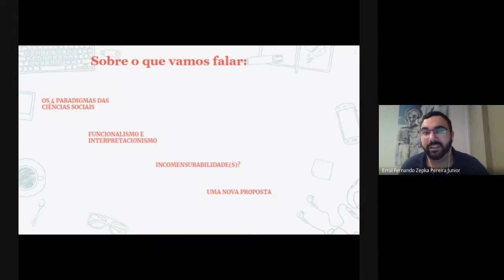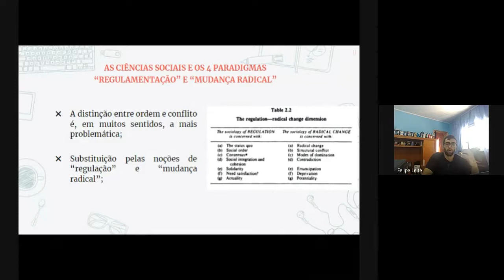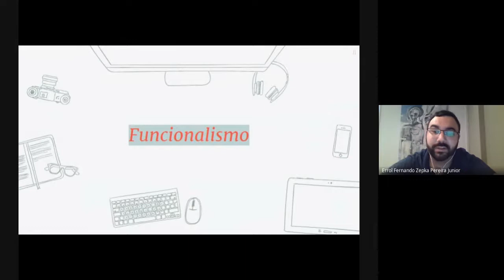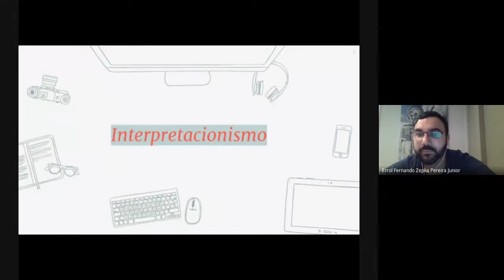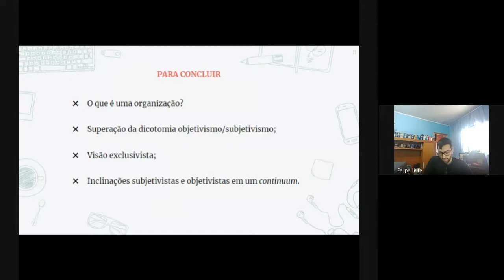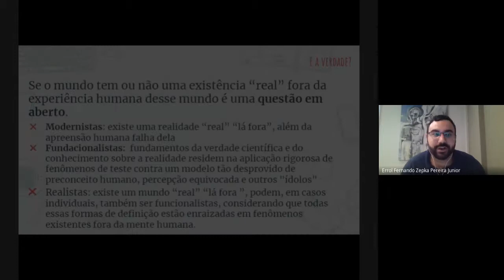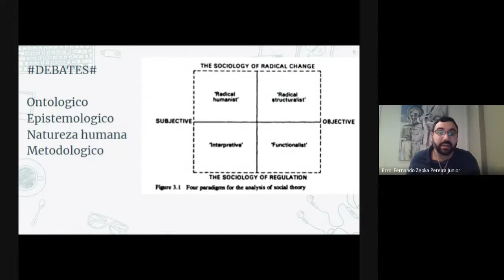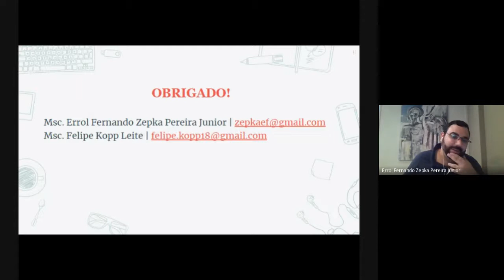Paradigmas nas ciências sociais | Msc. Fernando Zepka; Msc. Felipe Leite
MORGAN, G. Paradigms, metaphors and puzzle solving in organizational theory. Administration Science Quarterly, v. 25, n. 4, p. 605-624, 1980
●BURREL, G. e MORGAN, G. Part 1: In search of a framework 1. Assumptions about the nature of  social science e 2. Assumptions about the nature of society. In: BURREL, G. e MORGAN, G. Sociological paradigms and organizational analysis. London, 1979.
●CALDAS, M. P; FACHIN, R. Paradigma funcionalista: desenvolvimento de teorias e institucionalismo nos anos 1980 e 1990. Revista de Administração de Empresas, v. 45, n. 2, p. 46-51, abr./jun. 2005.
●VERGARA, S. C. ; CALDAS, M. P. Paradigma Interpretacionista: a busca da superação do objetivismo funcionalista nos anos 1980 e 1990. Revista de Administração de Empresas, v. 45, n. 4, p. 66-71, out./dez. 2005.
●Guba, E. G., & Lincoln, Y. S. (2005). Paradigmatic Controversies, Contradictions, and Emerging Confluences. In N. K. Denzin & Y. S. Lincoln (Eds.), The Sage handbook of qualitative research (pp. 191–215). Sage Publications Ltd.
●PAES DE PAULA, Ana Paula. Para além dos paradigmas nos Estudos Organizacionais – o círculo das matrizes epistêmicas. Cadernos EBAPE, v.14, n. 1, jan/mar, 2016.